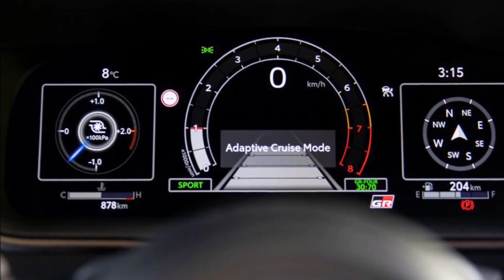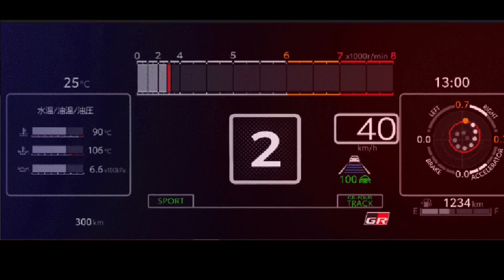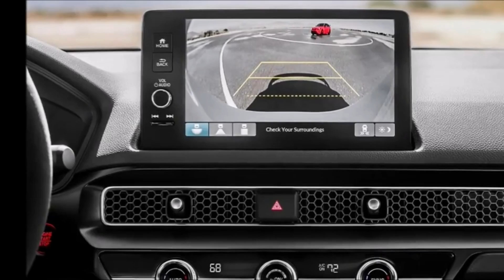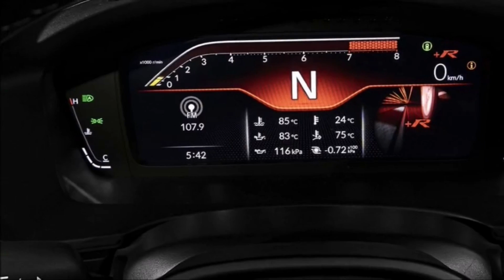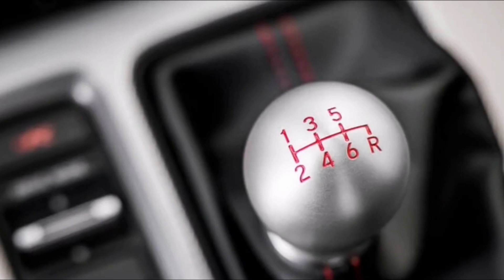GR COROLLA 2024 OU CIVIC TAPY R 2024